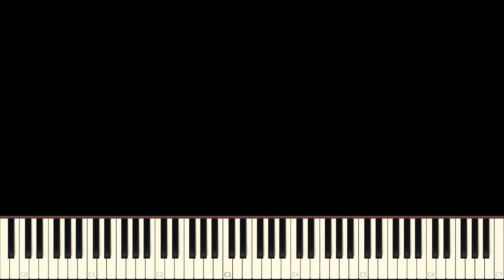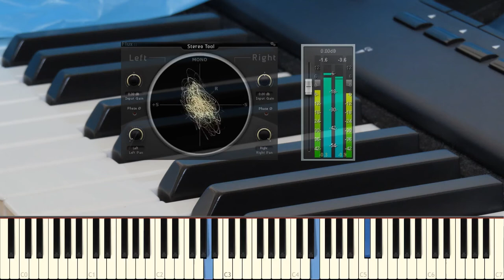Correcting the Stereo Image of a Grand Piano sample library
I really like the sound of direct piano recordings with close microphone setup (i.e., mics are positioned close to the strings) blended with some room microphones. But there is a drawback to this method I always thought to be annoying: the stereo field is quite unpleasant for solo piano recordings because the high keys seem to originate only from the right loudspeaker while the low keys seem to originate only from the left loudspeaker.

My solution to this problem may seem straightforward, but trust me it really is not: I corrected the stereo field of an existing sampled piano!
In this video I am playing back a MIDI file to demonstrate how my piano library with optimized stereo field sounds. For visual feedback I prefer the vectorscope in combination with a level meter.

Here are some facts:
- First the piano samples were collapsed to (nearly) mono.
- Then I altered all of the samples across all velocity layers such that the perceived volume is evenly balanced across all keys.
- The mono signal contained some sonic artifacts from comb filtering effects which I partially removed using a low latency equalizer (such that the piano remains playable in realtime).
- By combining the power of an algorithmic reverb with a stereo enhancer plugin I finally created my own stereo field. This step involves the adjustment of room information (like reflections and virtual mic placement), average correlation and detuning.
- In order to find the right parameters for all plugins I used a metaheuristic which is suitable for this task.

About the played song:
It seems that "Grand Illusion" by Jordan Rudess has become one of the most frequently used compositions to test new piano libraries. Here on Youtube you can find videos of practically all major sampled pianos playing back Jordan's MIDI file. I did the same with my piano such that you can easily compare it to the other libraries. And it is a beautiful song of course ;)